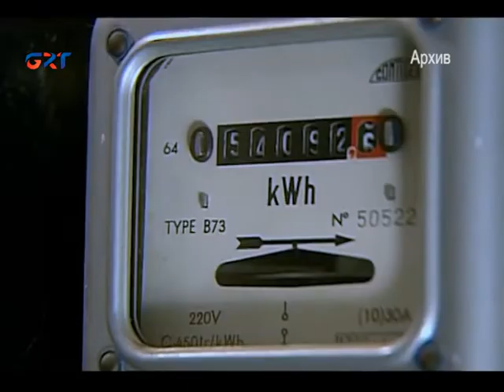В Народном Собрании инициировали законопроект для поддержки уязвимых граждан зимой